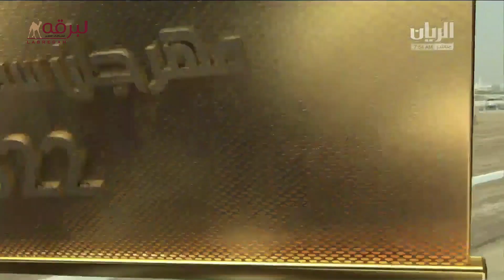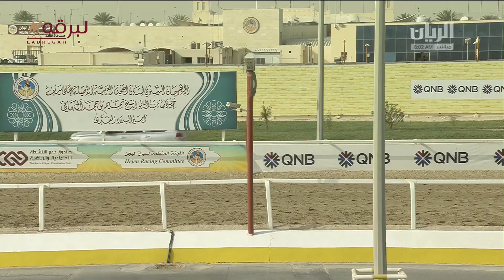ش15 مهرجان سمو الأمير المفدى- منافسات الجذاع العامة- صباح الأربعاء 23-3-2022